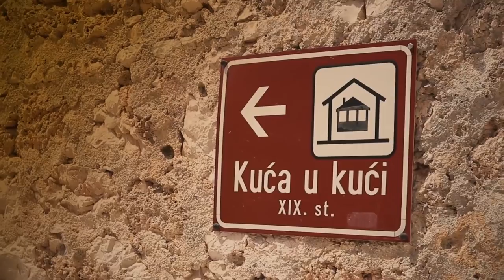Goran Karan, Tedi Spalato i klapa Sv. Juraj - Kuća naše pisme (OFFICIAL VIDEO)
Tekst i glazba: Goran Karan
Aranžman i produkcija: Nikša Bratoš
Vokalni aranžman za klapu: Mario Božić

Splitski festival 2019: prva nagrada publike i prva nagrada stučnog žirija

Redatelj: Željko Petreš
Snimatelji:  Zoran Vinčić i Zlatko Dizdar
Snimke s dronom: Ante Mandić
Make up: Sanja Krstulović , Katarina Maglov
Glavna uloga u spotu: Ivica Jakšić Čokrić Puko
Ostali: Ana Bodlović, Pukotove nećakinje, Eva i Zara Jakšić, Anika i Arsen Kojdić, Ian Anić, Mateo Marinković

Zahvale
Ivica Jakšić-Čokrić Puko
Hrvoje, Tanja i Lea Karninčić
Dalmatian Aromatic Farm
Crkva Svetog Nikole Šibenik
Nikša Bratoš
Mario Božić
Željko Petreš
Ivan Karan-asistent produkcije
Scardona

Lokacije:
Bol na Braču
Okolica Unešića

TEKST:
Dugo živi kuća ova
Dida moj je gradija
S malo šoldi, puno snova
Žuj po žuj i dan po dan

Lipo stari njezin kamen
Bog ga blagoslovija
Tu i vrime digod stane
Takva je Dalmacija

Ovo je kuća naše pisme
Ovo je dom mog imena
Ovdi su dvori moje majke
Tu me je na svit donila

I loza našeg simena
Ovo je misto puno sriće
Ovdi san sinu ime da

Svaki zid bi pričat' zna
Naresla je priko krova
Smokva moga ditinjstva

Iz kužine vonja šalša
Mater kuva za sve nas
U konobi nima falša
Takva je Dalmacija

Neka živi kuća ova
I nek’ cvita u njoj sve
Čuvajte je ka vas ona
Kad na vama ostane
Čuvajte je dico moja
Nima do Dalmacije

Takva je Dalmacija